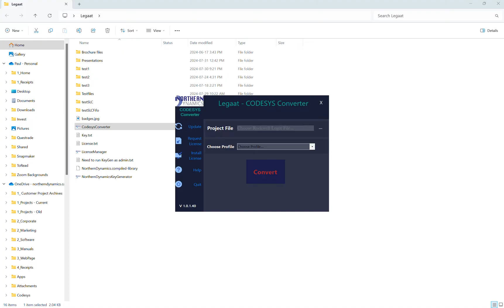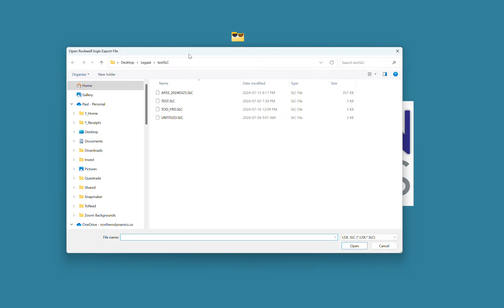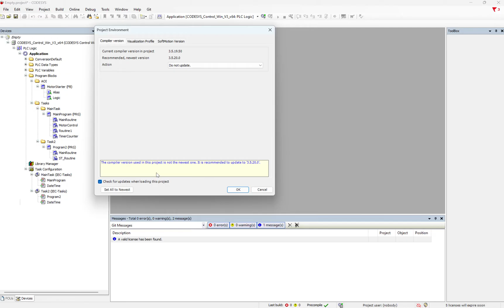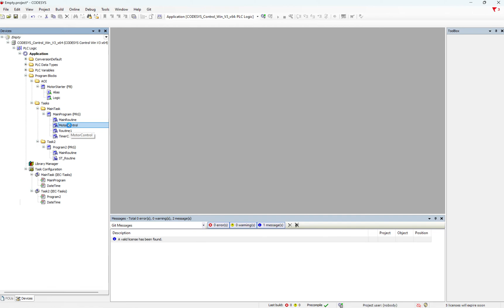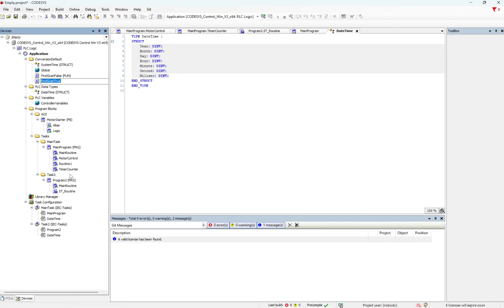CLX to Codesys conversion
This is a demo of our Rockwell to Codesys conversionn software converting a small CLX project to Codesys